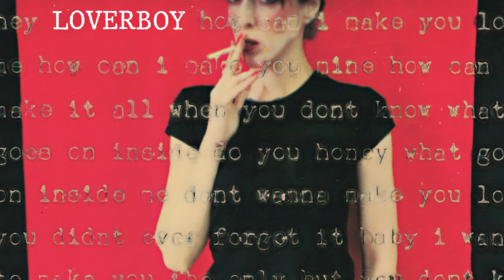Loverboy - The Kid Is Hot Tonite (Official Audio)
Lyrics:
We just heard of a brand new wave
And we hope its here to stay
Well have to wait and see
If its half of what they say

We heard he opened up a brand new door
Well you know that's what I'm lookin' for
Well have to wait and see if it makes you shout for more

How do you like him so far?
How do you like his show?
How do you like the way he rocks and the way he rolls?

How do you like his image?
How do you like his style?
How do you like the way he looks and the way he smiles?

The Kid is hot tonight
Whoa so hot tonight
But where will he be tomorrow?

And we just heard of a brand new fad
And they say its gonna drive you mad
Well have to wait and see if its the best you ever had
And we just heard of a brand new wave
He heard its headin' for an early grave
Well have to wait and see if there's anything we can save

But where will he be, but where will he be